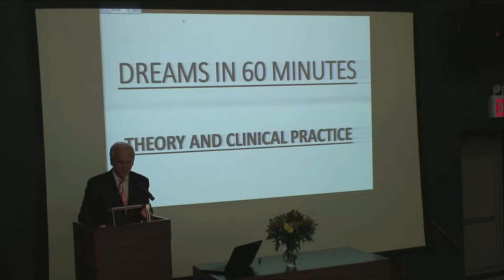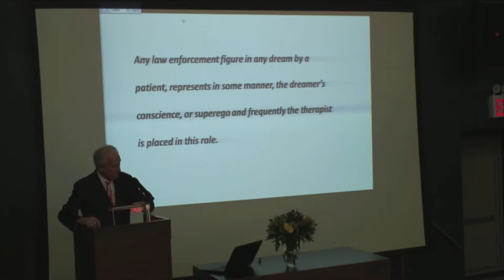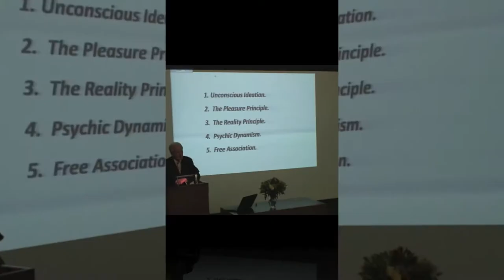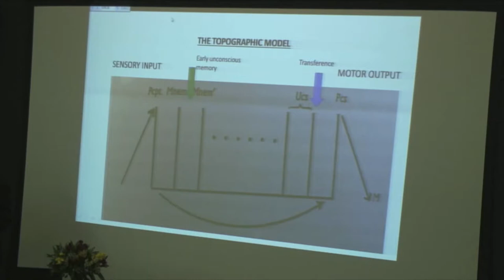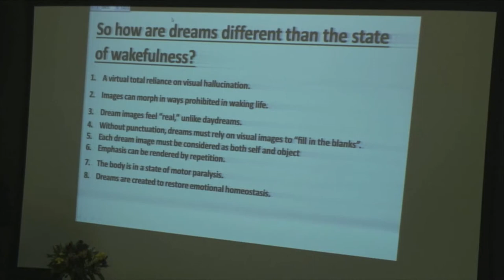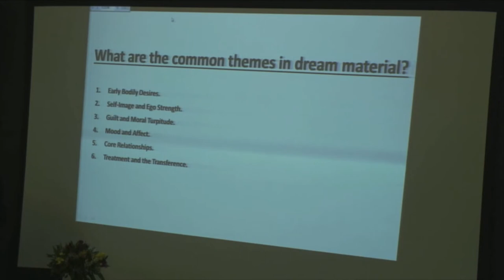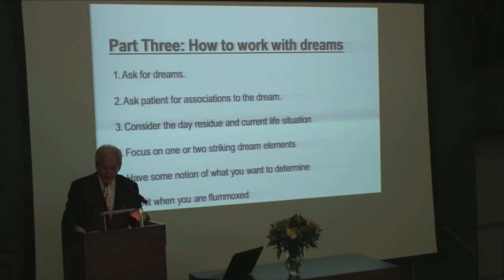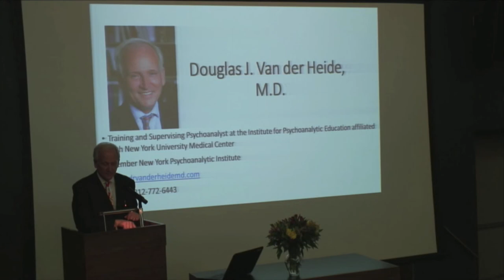Dr Douglas J. Van der Heide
Psychoanalytic view of dreaming, primary process problem solving, the "Royal Road" to our emotional core.